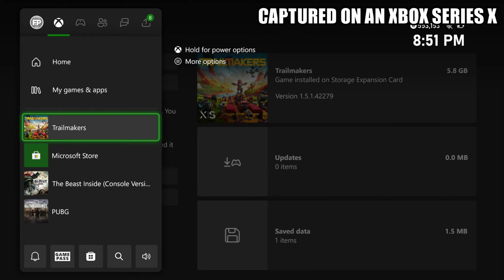Trailmakers: Next Gen - Xbox Series X Gameplay + FPS Test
Trailmakers Xbox Series X next gen update gameplay.

Update 1.5 in Trailmakers brings a next gen upgrade for the Xbox Series X with 4K 60FPS, and decals support.

The FPS/framerate/frame rate counter performance test should be accurate. What's the graphics like?